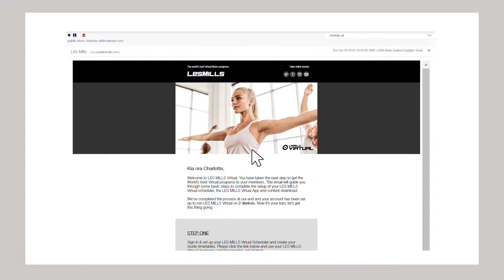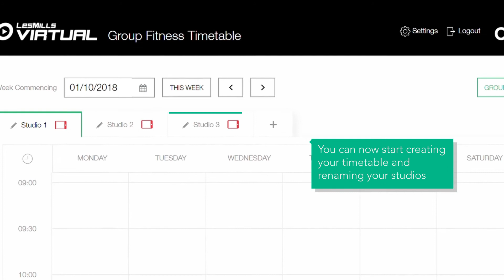Les Mills Virtual App | Setup Guide STEP 1